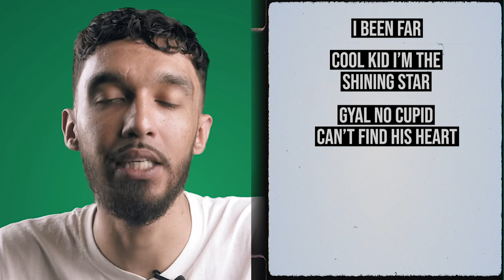STRETCH “Drive This Car” Official Lyrics & Meaning | Bad Influence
Stretch’s “Drive This Car” has found a strong audience with more than 100,000 YouTube views to date. The single is produced by NewMachine. On the track, Stretch raps about experiences from his lifestyle growing up in Newham/Barking & Dagenham